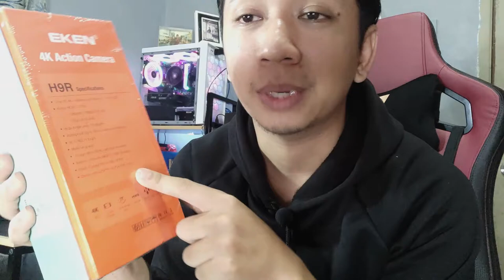Review | New Action Cam 4k Bajet 2020